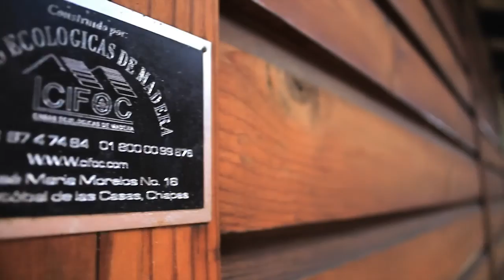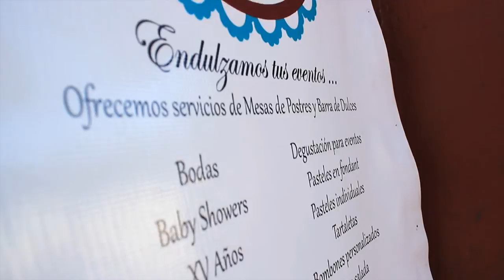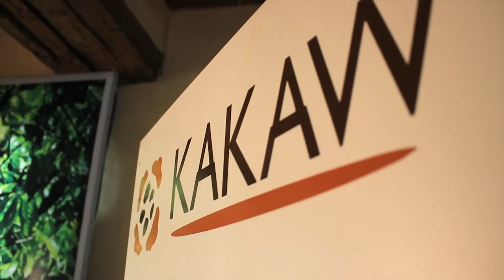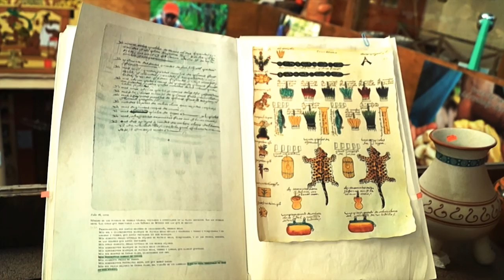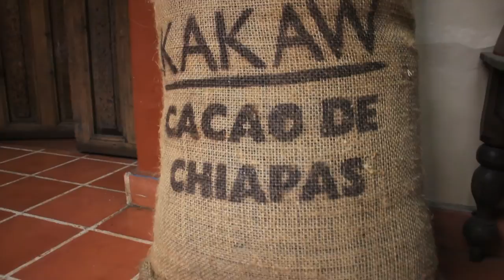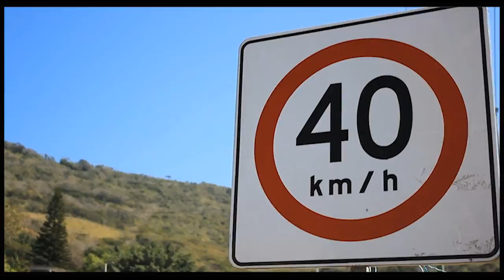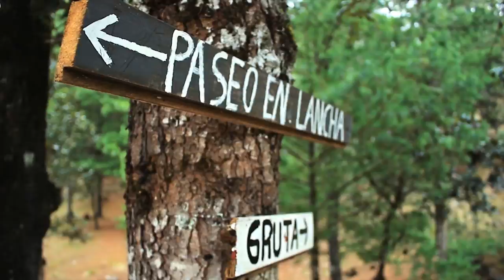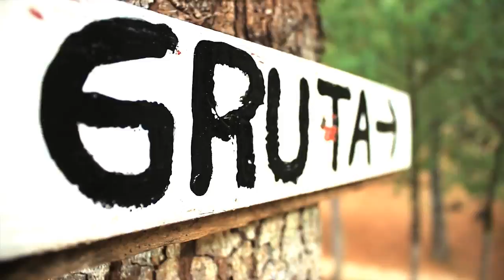Destinos de mi tierra "San Cristóbal de las Casas"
Serie de televisión que te lleva a conocer los maravillosos pueblos de Chiapas, sus hermosas áreas naturales, sus costumbres, tradiciones, gastronomía y la calidez de su gente. Acompaña a Georgina Arenas cada semana a través de la señal de Megacanal, estrenos: Sábados a las 10 am, repeticiones: Martes 1 pm y Viernes 5 pm.